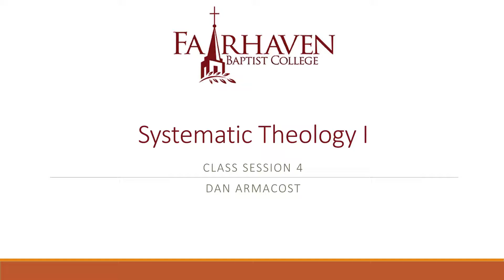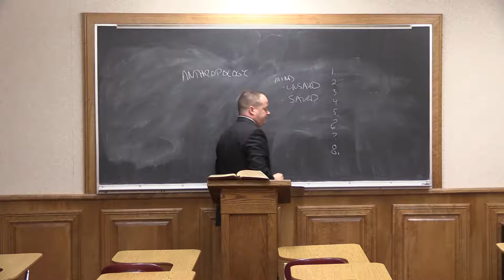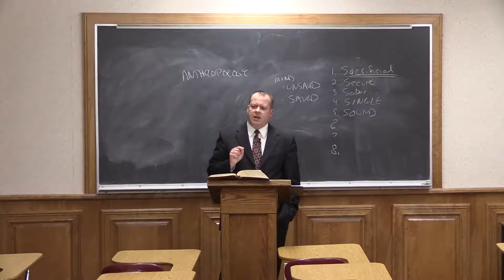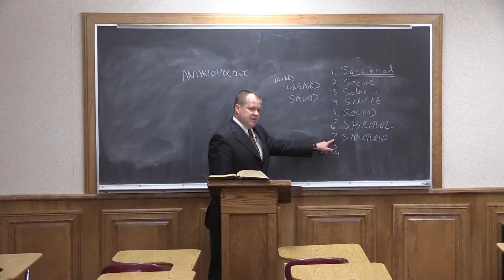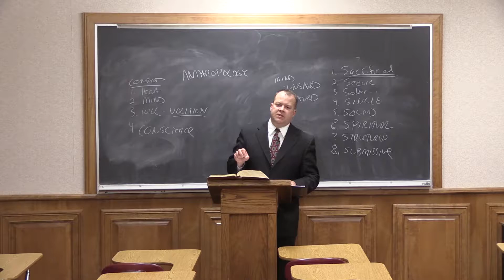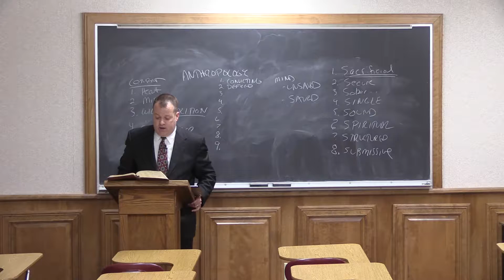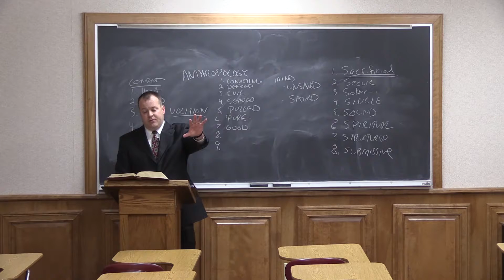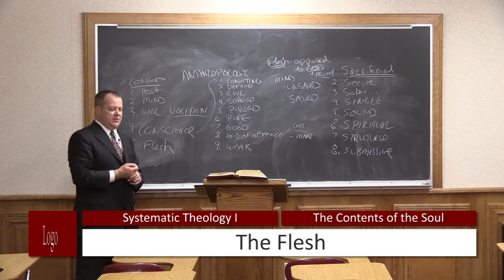(4) Systematic Theology I - Anthropology (The Doctrine of Man)